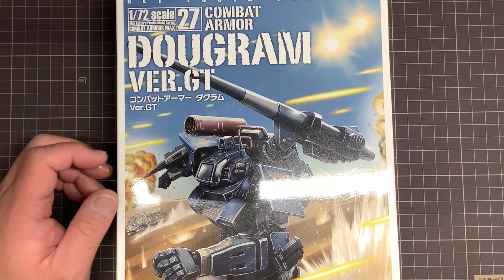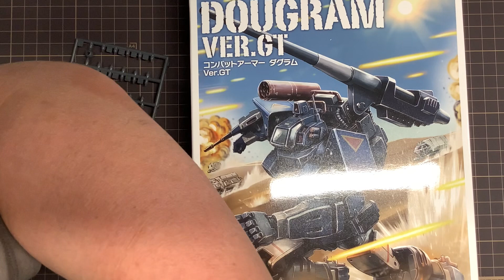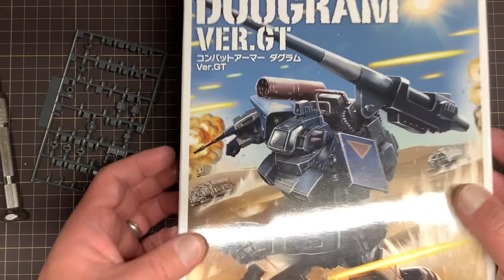【ダグラム】それでもダメなら 追加で 改造 ‼️ 関節ユルユル問題に取り組みます 【Get truth】ガンダム のパーツ流用 【ガンプラ】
マックスファクトリーさんのダグラム関節ユルユル問題に取り組みます。